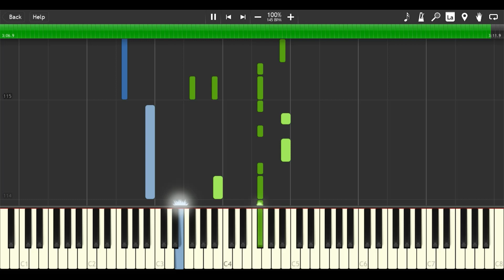GhostDragon - Love Ain't Changin ft. Alina Renae, With Caslow, & Red Comet (Synthesia Tutorial)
🎶Learn
🎼Free Music Sheet